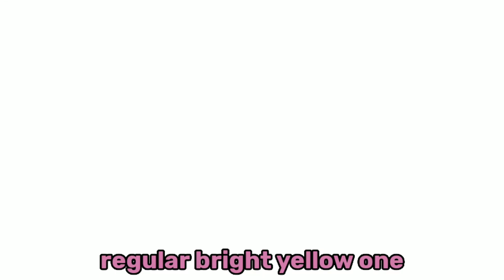𝑺𝒎𝒐𝒍 𝑪𝒂𝒍𝒍𝒊'𝒔 𝒃𝒆𝒆 𝒃𝒐𝒂𝒕 𝒊𝒏𝒄𝒊𝒅𝒆𝒏𝒕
Image Use
0:33 💀Mamamori
0:33 💀 Calli
2:16  💀 Mamamori